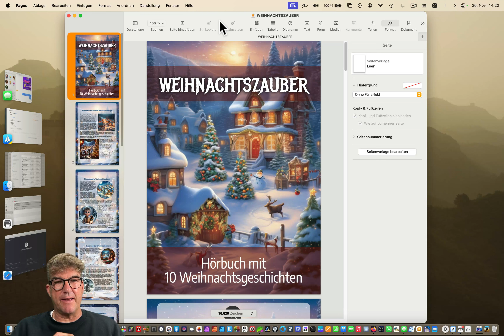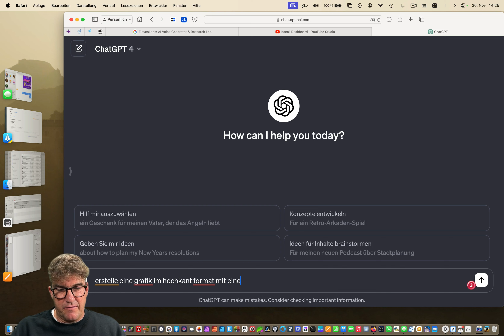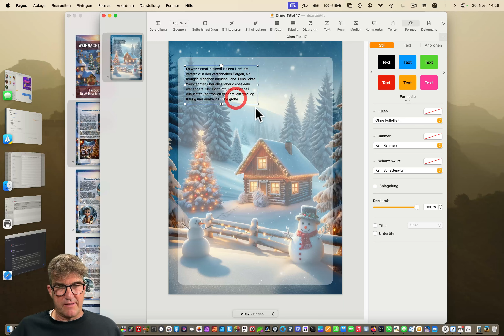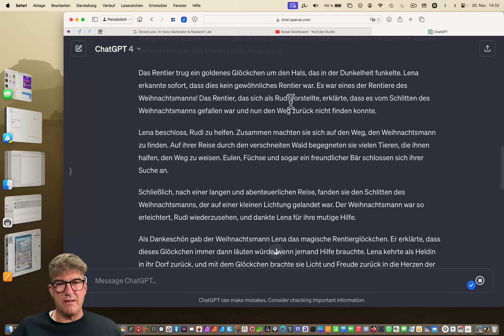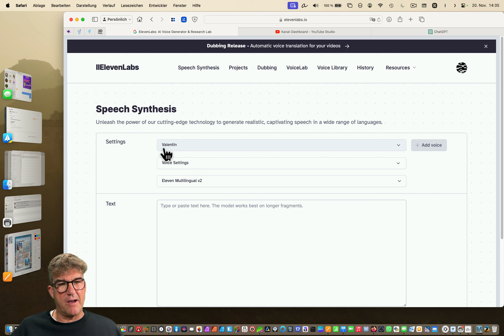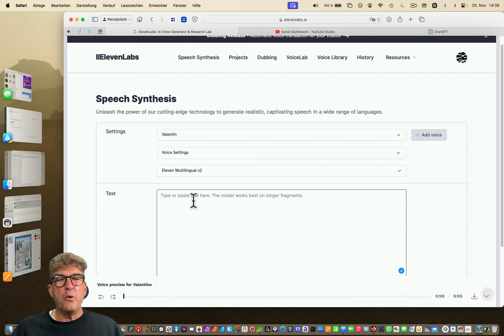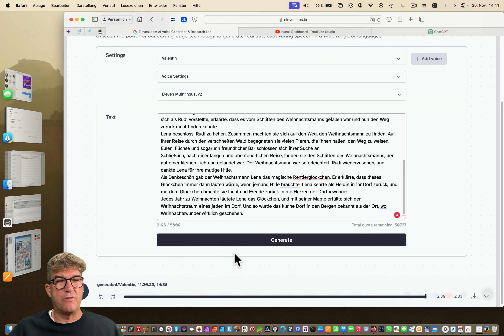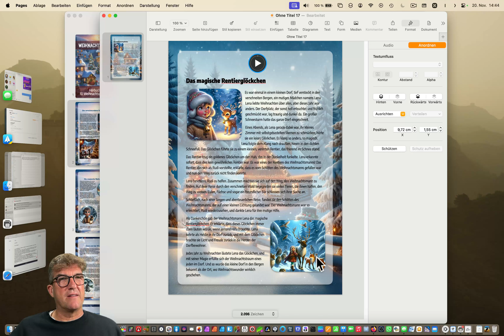Professionelle Hörbücher mit ChatGPT und Evenlabs am Mac erstellen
Willkommen zu unserem umfassenden Videokurs, in dem Sie lernen, wie Sie mit ChatGPT und Evenlabs am Mac professionelle Hörbücher erstellen! In diesem Kurs bieten wir Ihnen eine Schritt-für-Schritt-Anleitung, um Ihre literarischen Werke in fesselnde Hörbücher zu verwandeln. Ideal für Autoren, Content-Ersteller und Hörbuch-Enthusiasten!

🎧 Machen Sie mit und verwandeln Sie Ihre Geschichten in faszinierende Hörerlebnisse, die Ihre Zuhörer begeistern werden!

Erkunde die Vielfalt des Wissens mit dem ARCADA-CLUB

Willkommen im ARCADA-CLUB - deinem Portal zu grenzenloser Bildung und Selbstentfaltung. Entdecke unsere ausgewählten Kursreihen, die mit größter Sorgfalt und dem Ziel gestaltet wurden, dir ein Lernerlebnis der Extraklasse zu bieten. Tauche ein in die Welt des ARCADA-CLUB und erweitere dein Wissen auf neue Horizonte unter 🌐

Unabhängigkeit steht bei uns an erster Stelle. Der ARCADA-CLUB ist stolz auf seine Unabhängigkeit und finanzielle Autonomie, frei von externen Unternehmensinteressen. Diese Freiheit sichert dir unverfälschte Inhalte zu, fernab jeglicher kommerzieller Beeinflussung. Jedes Produkt, das wir vorstellen, wurde von uns persönlich ausgewählt, um dir ehrliche Bewertungen zu garantieren, auf die du bauen kannst.

Unsere Mission: Bildung für alle zugänglich machen - ohne Kompromisse in Qualität und Unabhängigkeit. Jeder Kurs und jede Bewertung bei ARCADA-CLUB ist ein Bekenntnis zu umfassender Recherche und echter Hingabe für reines Wissen.

🎙️ Dein Gastgeber: Peer Pubben

Besuche uns für mehr Einsichten und den vollständigen Zugang zu unseren Ressourcen auf: 🌐